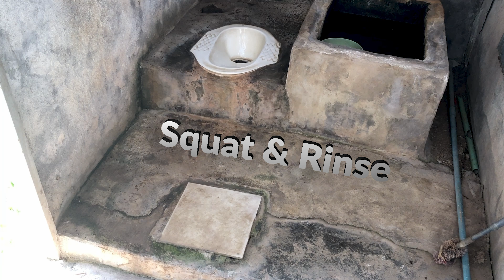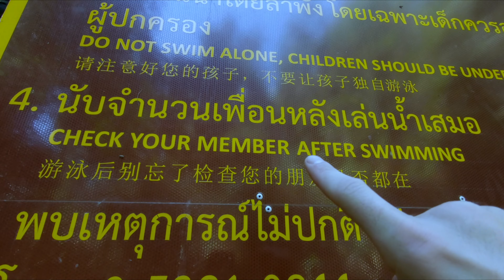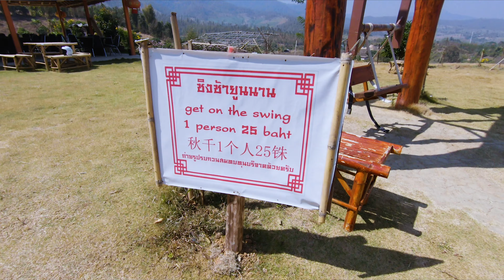THAILAND'S MOST DANGEROUS ROAD | 762 CURVES | LOD CAVE | PAI CANYON 🇹🇭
Driving the 762 curves from Chiang Mai to Pai is the best way to explore the Mae Hong Song region of northern Thailand 🇹🇭. The amazing people I met along the way made the experience that much better!

MY GEAR

🎥Sony A7III
🎤Rode Videomic NTG
🎤Rode Wireless Go
Drone: DJI MAVIC PRO
Sony 24-105 f/4
Carl Zeiss Batis 18mm f/2.8
Zhiyun Weebill Lab Gimbal
Joby GorillaPod SLR Zoom
📷GoPro Hero 7 Black
Joby GorillaPod Focus
Breakthrough Photography x2 10 Stop ND